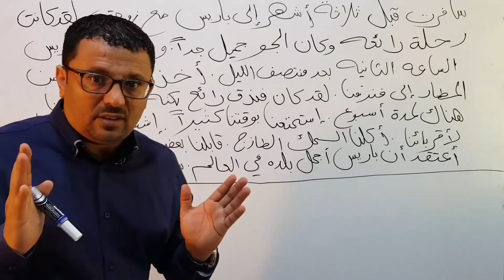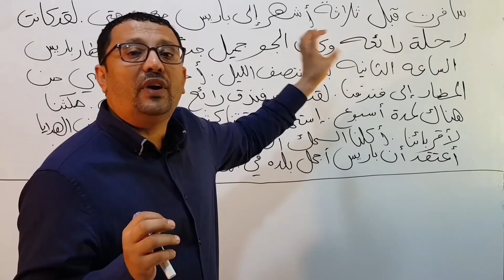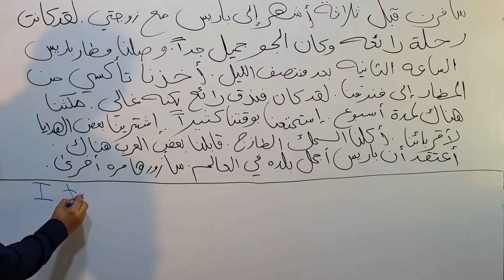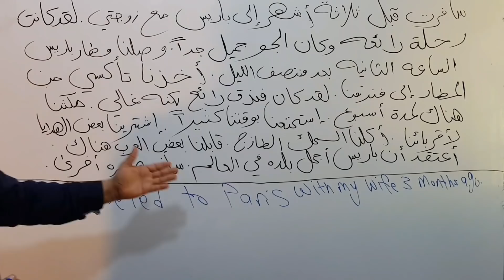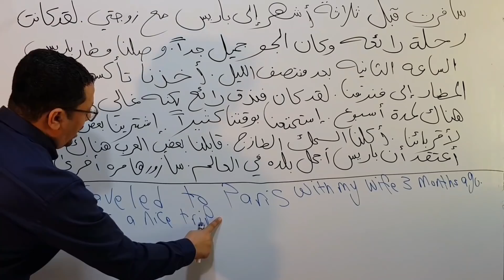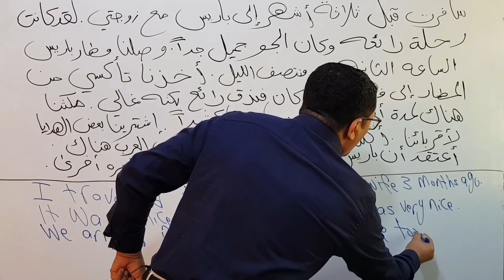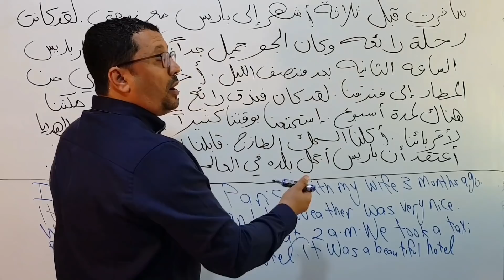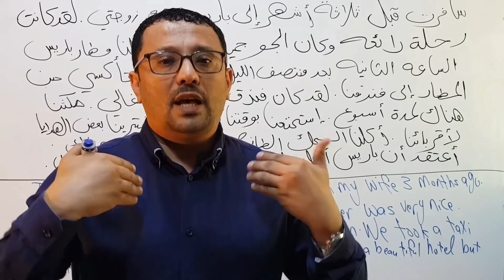الإنجليزية كما لم تعرفها من قبل - المستوى الثالث (الحلقة رقم ٦)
سافر ت قبل ثلاثة اشهر الى باريس مع زوجتي . لقد كانت رحلة رائعة وكان الجو جميل جدا . وصلنا مطار باريس الساعة الثانية بعد منتصف الليل . اخذنا تاكسي من المطار الى فندقنا . لقد كان فندق رائع لكنه غالي . مكثنا هناك لمدة اسبوع . استمتعنا بوقتنا كثيرا  اشترينا بعض الهدايا لا قاربنا . اكلنا السمك الطازج . قابلنا بعض العرب هناك . اعتقد ان باريس اجمل بلدة في العالم . سأزورها مرة اخرى.

 الفيديو القادم سيكون فيه الكلام باللغة العربيه وترجمته الانجليزية